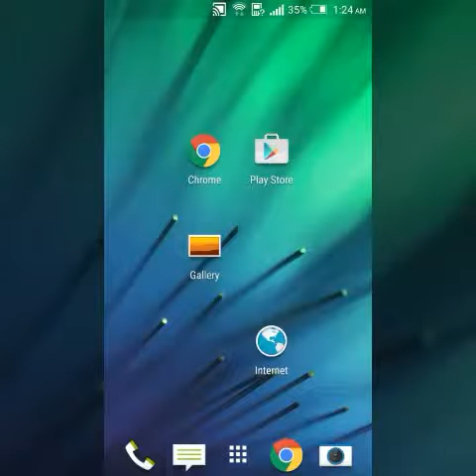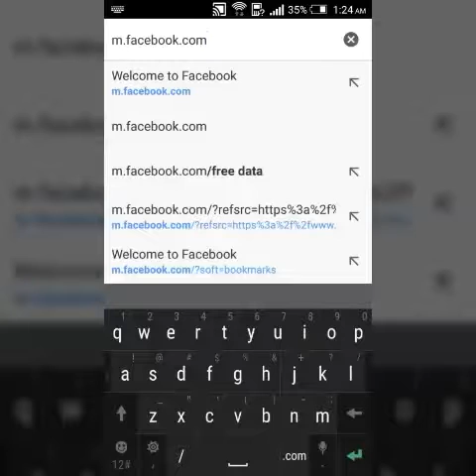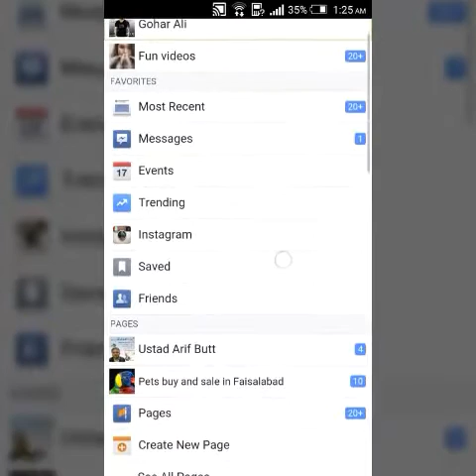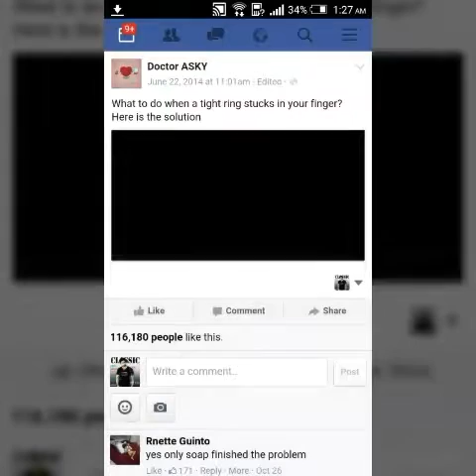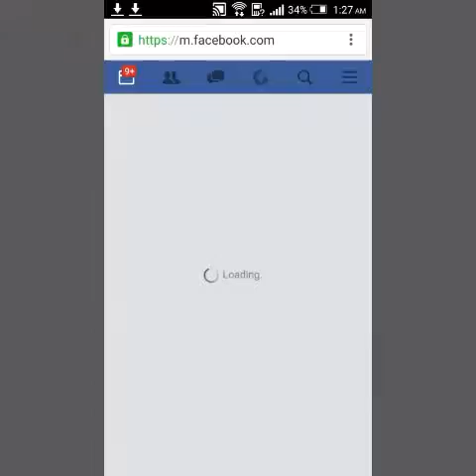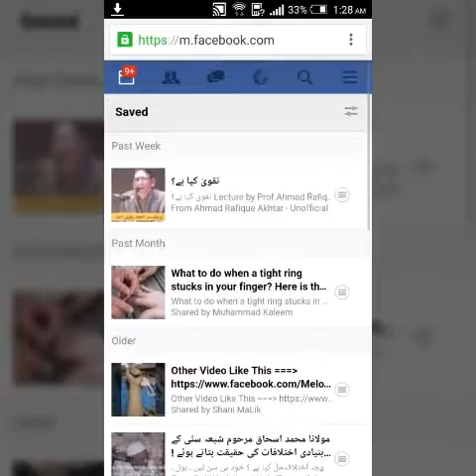Download facebook video directly on Gallery full details in hindi